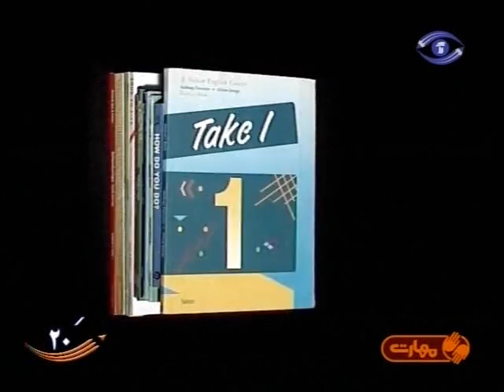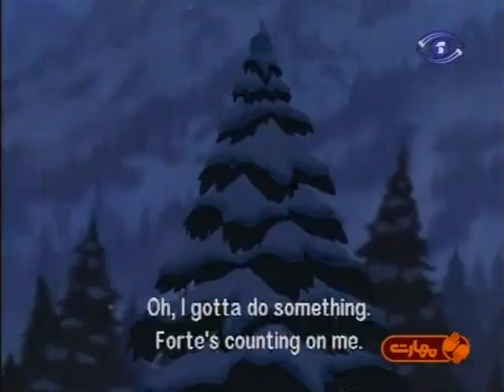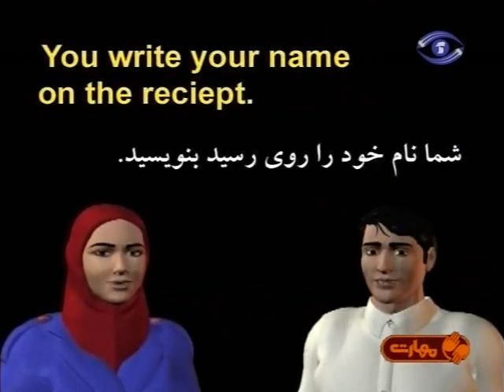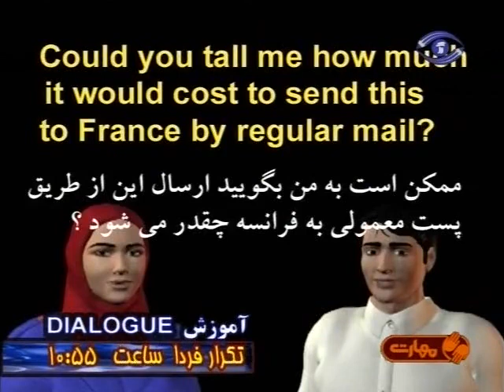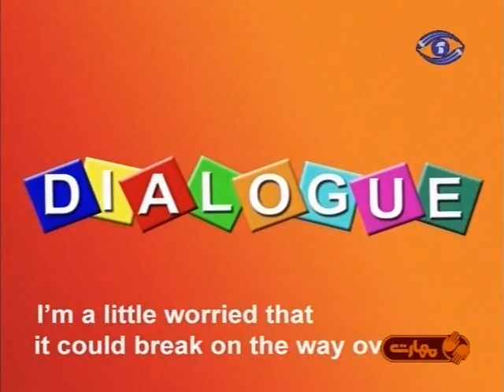آموزش مکالمه زبان انگلیسی در سفر